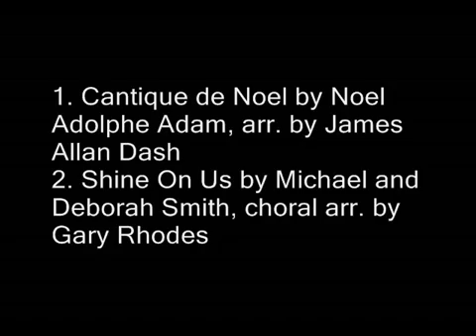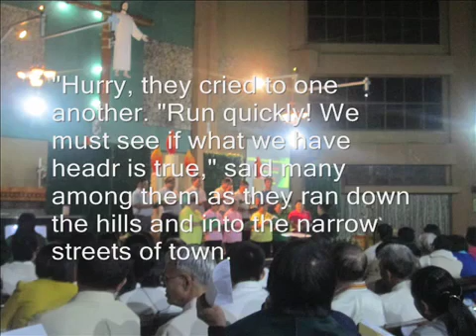Feast of Lights 2016 - St. Philip's Church - Epiphany Church, Km 5, LTB (3/11)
This Video is owned by the
St. Paul Parish - EDNCP - Middle Quirino Hill, Baguio City.